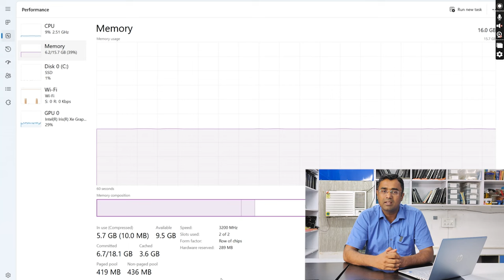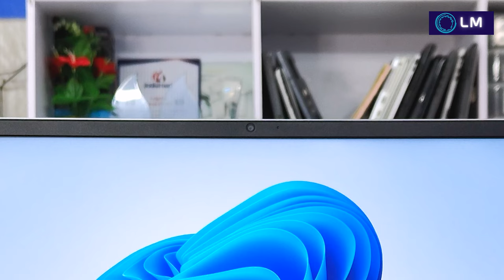HP Pavilion Plus EH0021TU EH0024TU EH0025TU | Unboxing Review Intel 2023 Latest Laptop OLED Hindi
EH0021TU. Intel Core i5 12500H (12th Generation) 16 GB Ram, 512 GB SSD, Intel Iris XE Graphics, Window 11, MS Office 2021 H & S, 5 MP Camera, USB C-type Charging, Natural Silver, 14" 2.2K Antiglare Low Blue Light IPS 300 nits Narrow border flat,

EH0025TU. Intel Core i5 12500H (12th Generation) 16 GB Ram, 512 GB SSD, Intel Iris XE Graphics, Window 11, MS Office 2021 H & S, 5 MP Camera, USB C-type Charging, Warm Gold, 14" 2.2K Antiglare Low Blue Light IPS 300 nits Narrow border flat,

EH0037TU. Intel Core i5 12500H (12th Generation) 16 GB Ram, 512 GB SSD, Intel Iris XE Graphics, Window 11, MS Office 2021 H & S, 5 MP Camera, USB C-type Charging, Natural Silver, 14 2.8K (2880x1800) OLED Brightview Low Blue Light 400 nits 90Hz Narrow Borders,

EH0024TU. Intel Core i7 12700H (12th Generation) 16 GB Ram, 1 TB SSD, Intel Iris XE Graphics, Window 11, MS Office 2021 H & S, 5 MP Camera, USB C-type Charging, Natural Silver, 14 2.8K (2880x1800) OLED Brightview Low Blue Light 400 nits 90Hz Narrow Borders

BE2055AU. Warm Gold
BE2056AU. Pale Rose Gold
BE2057AU. Natural Silver